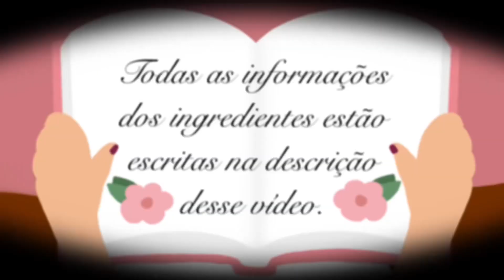Torta salgada VEGANA de liquidificador | Receita rápida e super simples | Caos na Cozinha!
Olá e bem vindos a mais um vídeo do canal! Hoje fizemos torta salgada, uma receita prática que vai bem em qualquer ocasião! Seja no almoço, numa reunião ou numa festa onde a torta fica uma delícia quando ja está fria, elas rendem muito e agradam a todos, dos grandes aos pequenos. A receita é perfeita para aproveitar sobras de ingredientes de dias passados. A receita é rápida e super simples!
INGREDIENTES
Massa:
1 1/2 Xícaras de leite de vegetal (sem gosto)
1/2 Xícara de óleo vegetal
1 1/2 Xícaras de farinha de trigo
1 Colher de sopa de maizena
1 Colher de Sopa de fermento químico em pó
1 Colher Sopa de vinagre
Sal (a gosto)
Recheio:
Páprica defumada (a gosto)
1 Cebola
3 Dentes de alho
1 Xícara de milho
1 Xícara de palmito
1 Xícara de pimentão
1 Xícara de azeitona
1 Xícara de cheiro verde
Leve ao forno pré-aquecido a 180°C por 45 minutos.